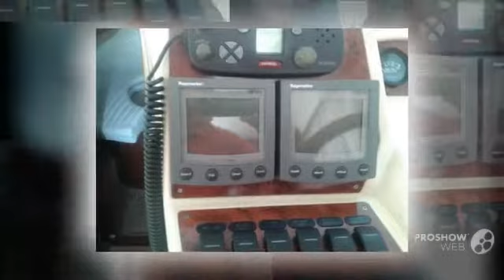Galeon 330 ht alesha power boat, flybridge yacht year - 2005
Galeon 330 ht alesha power boat, flybridge yacht year - 2005 video. If you do not like the video Galeon 330 ht alesha power boat, flybridge yacht year - 2005, write comments what is missing, we are always happy to help you.